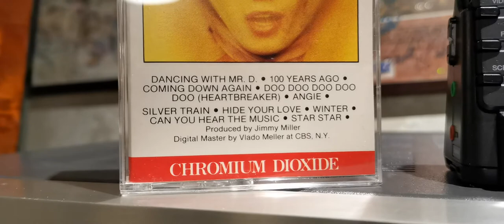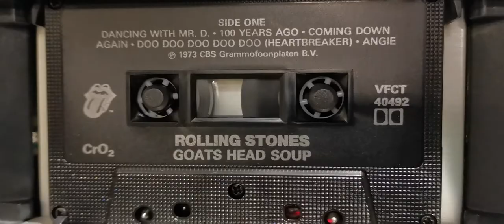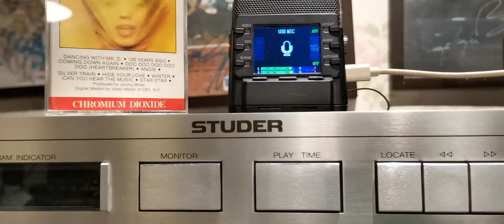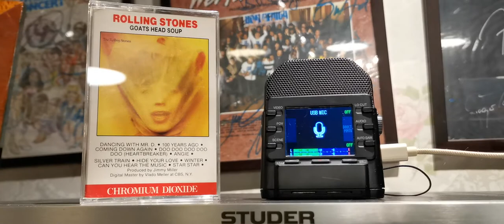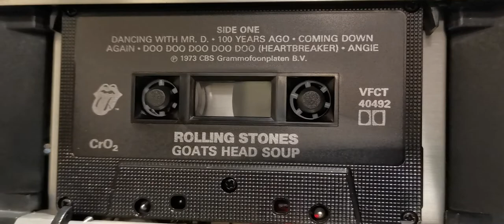Rolling stones Angie 1973 CrO2 cassette